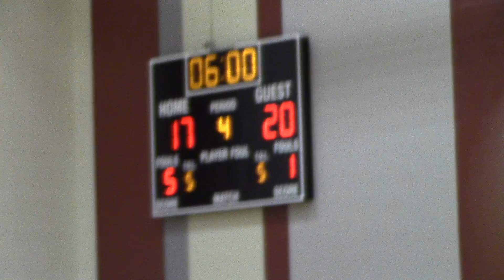A1 WR @ IH 2-14 #1